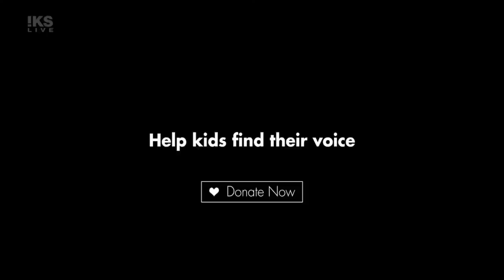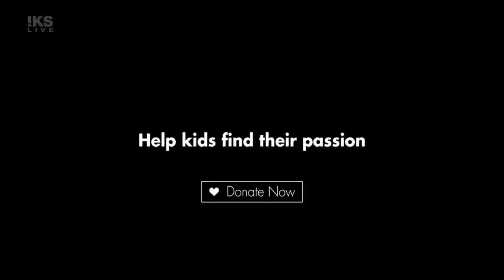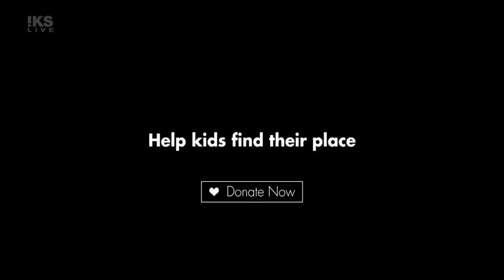2021 Everest Canadian Seniors Curling Championship - Draw 11 - AB vs NO